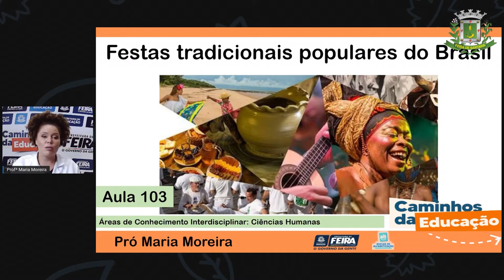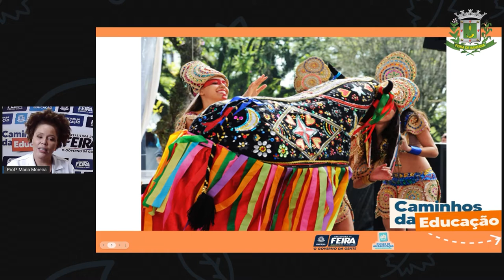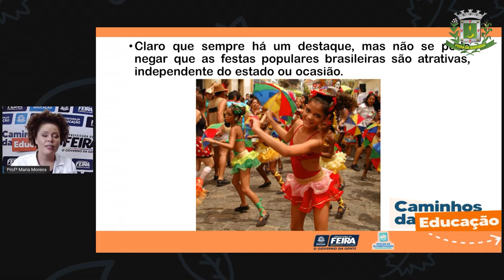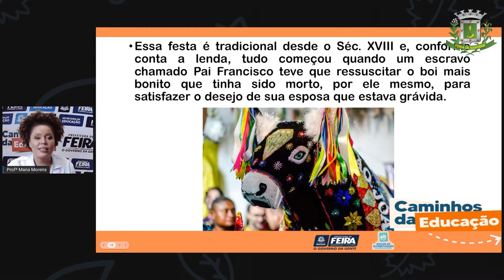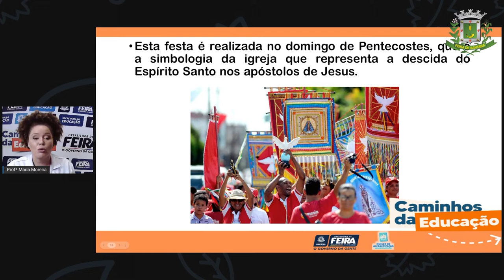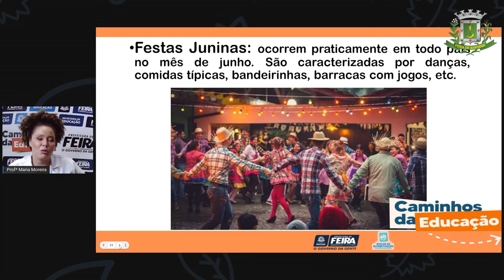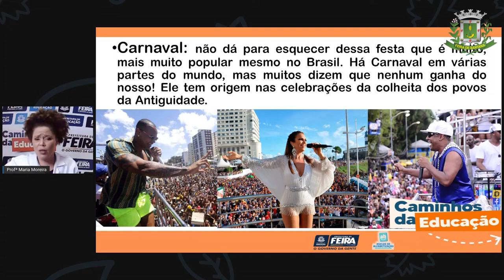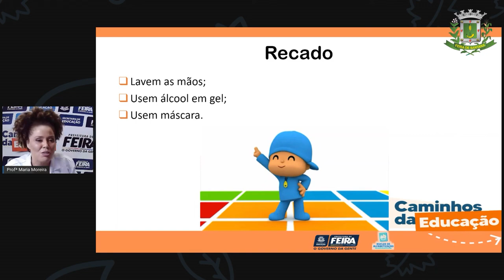Aula 103 3ºANO Profª Maria Ciencias Humanas Festas populares do Brasil